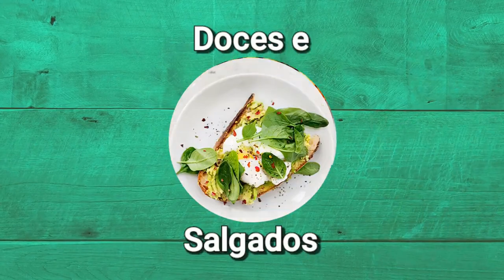Dobradinha como fazer facil e pratica deliciosa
▁ ▂ ▃ ▄ ▅ ▆  Dobradinha  ▆ ▅ ▄ ▃ ▂ ▁
1 kilo de Bucho
700 Grama de feijão de salada a seu gosto
1 pimentão verde
1 cebola
3 dentes de alho
600 grama de linguiça calabresa
1 sache de molho de tomate
10 gramas de bacom
 Sal, pimenta do reino, coloral e demais temperos a gosto
Montagem do prato passo a passo no vídeo
Boa apetite, muito obrigado por sua presença
Seja bem vindo ao meu canal, criado para você que gosta da arte de culinária, aqui você encontrara vários tipos de receitas e muitas outras dicas na área da culinária, as postagens sempre passo a passo de maneira facilitar o entendimento de cada prato, sua presença sua opinião, sugestão e de extrema importância pra a melhoria do conteúdo, meu intuito e agrada-lo com qualidade e entendimento dos conteúdo. Muito obrigado por estar aqui. Deus abençoe sua vida
Onde estou, quem Sou:
Canais Fenix: